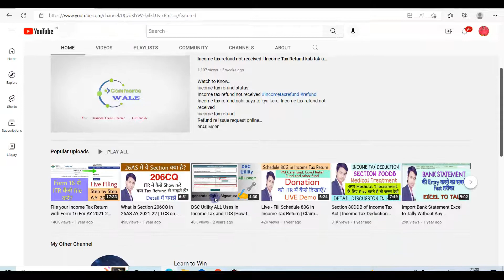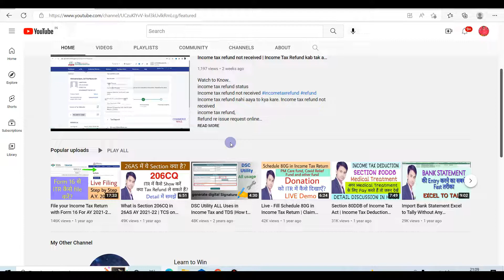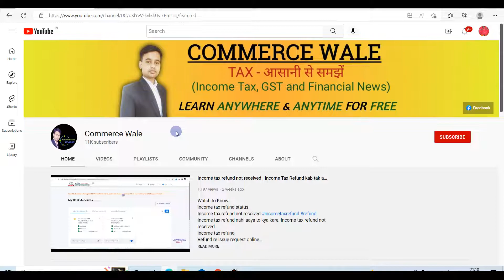0 to 1M+ Views Journey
0 to 1M+ Views Journey |  @Commerce Wale
Must watch new youtuber if you want to start youtube channel
Channel crossed 1M views
1M views on Taxation Channel

Commerce Wale
CommerceWale
(Satyaprakash Prajapati)